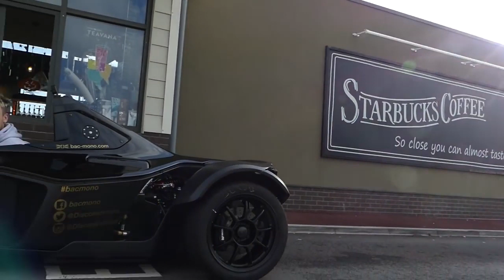ULTIMATE PIT STOP BAC MONO STARBUCKS ROULETTE